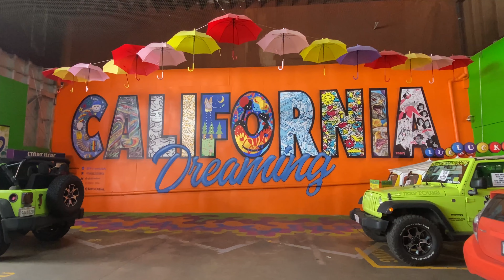【California】Umbrella Alley @ fisherman's Wharf in San Francisco on May 2022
【カリフォルニア州】サンフランシスコ市内フィッシャーマンズ・ワーフにあるアンブレラ・アレーにて 2022年5月